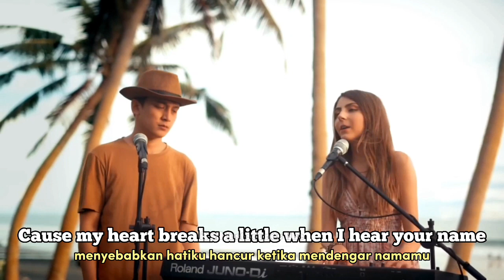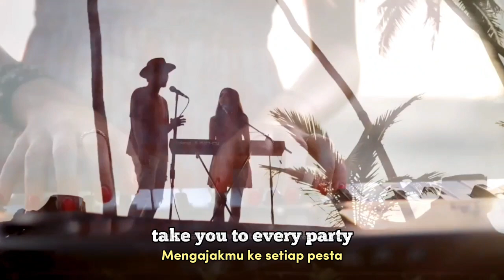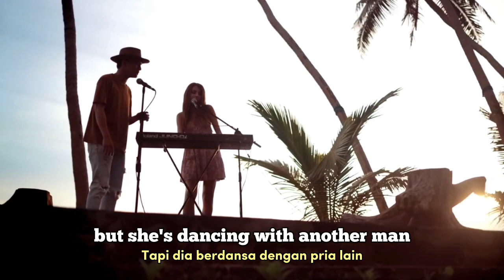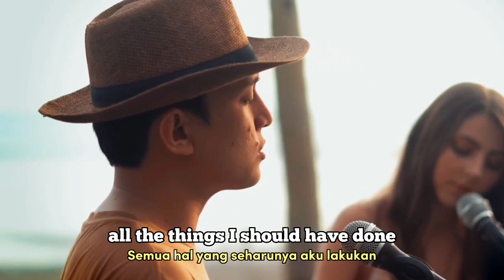When I Was Your Man - Bruno Mars (Dimas Senopati feat Jada Facer) - (lirik dan terjemahan indonesia)